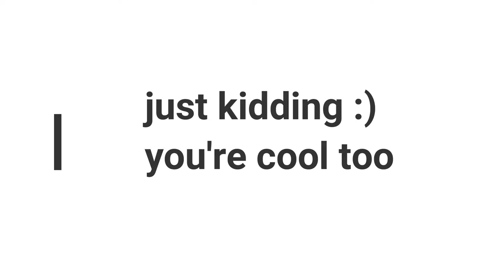Funny Legion War "whale trap" - The Legend of Neverland